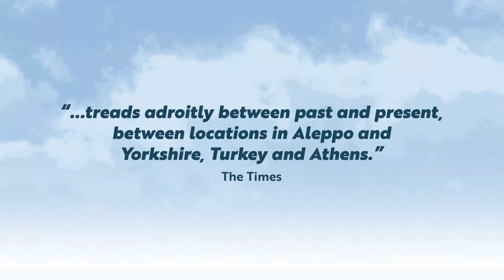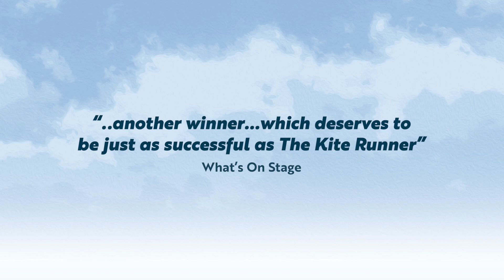Beekeeper Of Aleppo | UK Tour | ATG Tickets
Moving, powerful, compassionate and beautifully written, The Beekeeper of Aleppo is a testament to the triumph of the human spirit. Told with deceptive simplicity, it is the kind of book that reminds us of the power of storytelling.  The Beekeeper of Aleppo is an intimate look at the lives of one couple, Afra, a woman and artist blinded by an explosion, and her beekeeper husband Nuri as the couple escape Syria for, eventually, the UK.